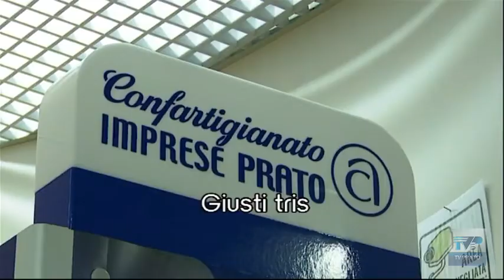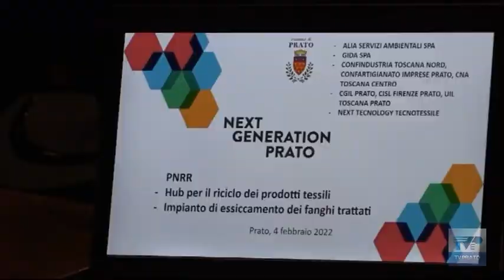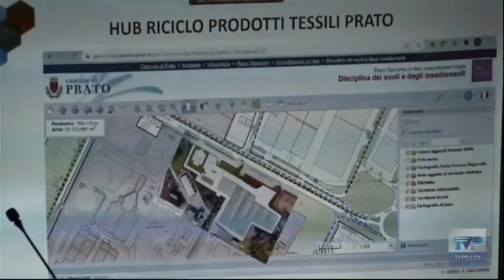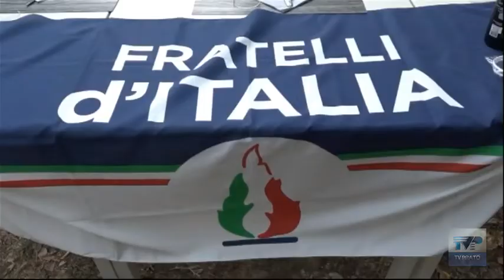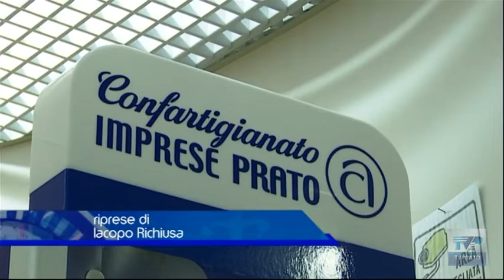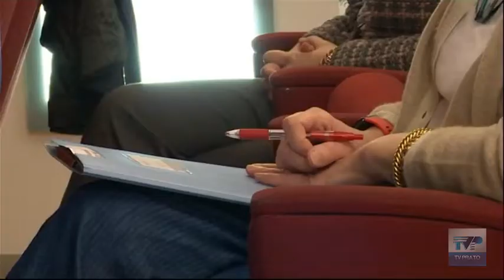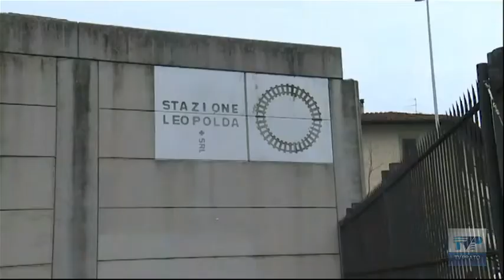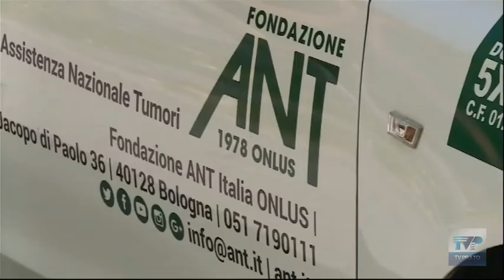Telegiornale della sera del 04.02.22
Ecco il sommario:
➤ Tessile, l’hub del riciclo - Hub riciclo del tessile: presentato il progetto che si candida per i finanziamenti del Pnrr. Non mancano le polemiche.
➤ Giusti tris - Luca Giusti confermato presidente di Confartigianato: è al suo terzo mandato. Eletta anche la nuova giunta.
➤ Rapina violenta - Donna picchiata e rapinata da due uomini in centro, mentre stava tornando dal lavoro.
➤ Furti su auto e camion - Usavano disturbatori di frequenza per commettere furti su auto e camion: arrestati due fratelli.